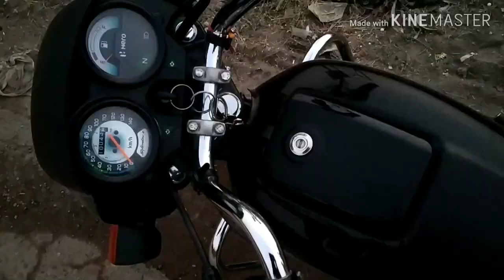drink gaming accident | pubg | Driving | Adult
Friends | drink & Drive

Drive Safe, Stay Sober Choose life over a drink.
Zero Tolerance Don’t drink and drive, it’s just not worth it.
Safe Roads, Sober Drivers One drink can change everything.
Drink, Drive, Regret Think before you drink and drive.
Sober is the New Cool Friends don’t let friends drink and drive.
Choose Responsibility Be a hero, don’t drink and drive.
Drive to Arrive Your loved ones are waiting.
Designated Driver Don’t let alcohol take the wheel.
Keep Calm, Drive Sober Arrive alive, don’t drink and drive.
One Night, One Mistake Don’t risk it, stay sober.
“There'a a phrase, "the elephant in the living room", which
“For the first twenty years of my life, I rocked myself to sleep. It
“Take a shower. Wash away every trace of yesterday. Of smells. Of weary skin. Get dressed. Make coffee, windows open, the sun shining through. Hold the cup with two hands and notice that you feel the feeling of warmth.  You still feel warmth.Now sit down and get to work. Keep your mind sharp, head on, eyes on the page and if small thoughts of worries fight their ways into your consciousness: threw them off like fires in the night and keep your eyes on the track. Nothing but the task in front of you.
Get off your chair in the middle of the day. Put on your shoes and take a long walk on open streets around people. Notice how they’re all walking, in a hurry, or slowly. Smiling, laughing, or eyes straight forward, hurried to get to wherever they’re going. And notice how you’re just one of them. Not more, not less. Find comfort in the way you’re just one in the crowd. Your worries: no more, no less.

Go back home. Take the long way just to not pass the liquor store. Don’t buy the cigarettes. Go straight home. Take off your shoes. Wash your hands. Your face. Notice the silence. Notice your heart. It’s still beating. Still fighting. Now get back to work.Work with your mind sharp and eyes focused and if any thoughts of worries or hate or sadness creep their ways around, shake them off like a runner in the night for you own your mind, and you need to tame it. Focus. Keep it sharp on track, nothing but the task in front of you.
Work until your eyes are tired and head is heavy, and keep working even after that.

A video game[a] or computer game is an electronic game that involves interaction with a user interface or input device (such as a joystick, controller, keyboard, or motion sensing device) to generate visual feedback from a display device, most commonly shown in a video format on a television set, computer monitor, flat-panel display or touchscreen on handheld devices, or a virtual reality headset. Most modern video games are audiovisual, with audio complement delivered through speakers or headphones, and sometimes also with other types of sensory feedback (e.g., haptic technology that provides tactile sensations), and some video games also allow microphone and webcam inputs for in-game chatting and livestreaming.

Then take a shower, wash off the day. Drink a glass of water. Make the room dark. Lie down and close your eyes.Notice the silence. Notice your heart. Still beating. Still fighting. You made it, after all. You made it, another day. And you can make it one more. You’re doing just fine.You’re doing fine.
was a harmless enough hobby, but eventually, I had to give it up. Throughout the next twenty-two years I lay still and discovered that after a few minutes I could drop off with no problem. Follow seven beers with a couple of scotches and a thimble of good marijuana, and it’s funny how sleep just sort of comes on its own. Often I never even made it to the bed. I’d squat down to pet the cat and wake up on the floor eight hours later, having lost a perfectly good excuse to change my clothes. I’m now told that this is not called “going to sleep” but rather “passing out,” a phrase that carries a distinct hint of judgment.”purports to describe what it's like to live with a drug addict, an alcoholic, an abuser. People outside such relationships will sometimes ask, "How could you let such a business go on for so many years? Didn't you see the elephant in the living room?" And it's so hard for anyone living in a more normal situation to understand the answer that comes closest to the truth; "I'm sorry, but it was there when I moved in. I didn't know it was an elephant; I thought it was part of the furniture." There comes an aha-moment for some folks - the lucky ones - when they suddenly recognize the difference.”